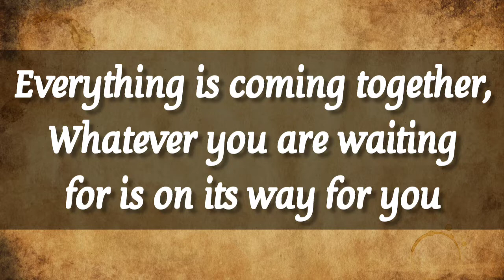🎉God has sent you this urgent message💯God's message for you today😍